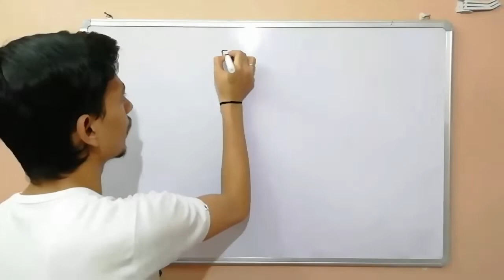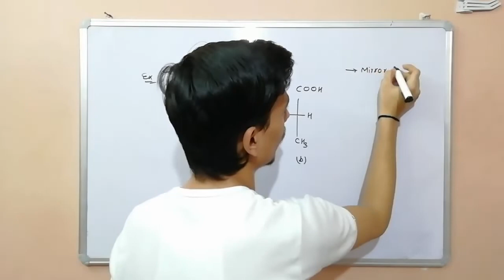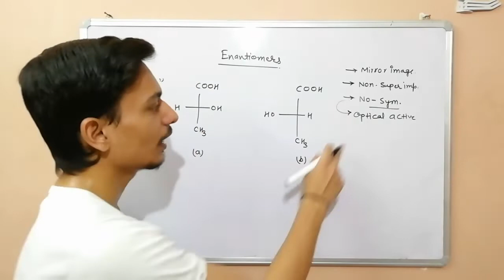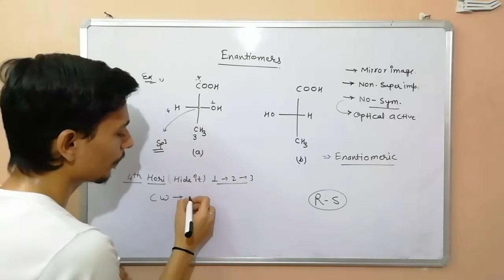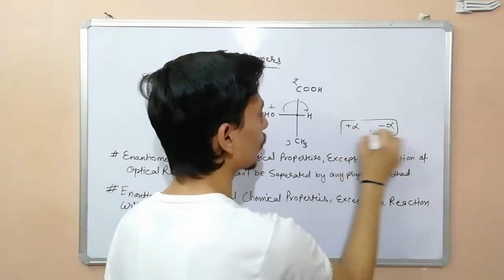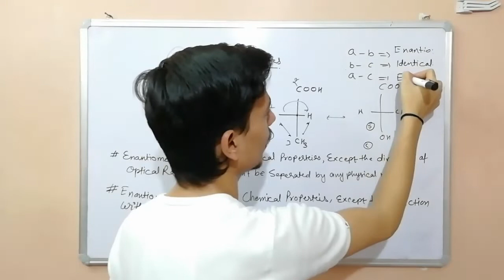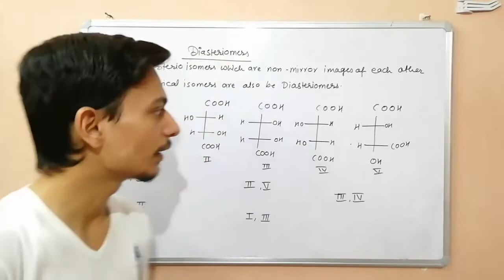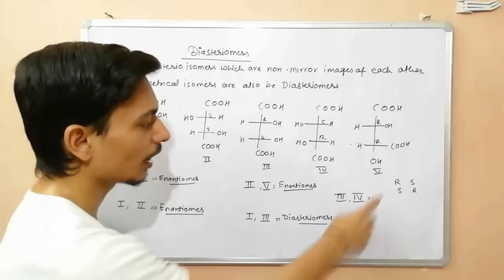Enantiomers & Diasteriomers | Optical Isomerism L-8 | Class 12 | NEET/JEE | By Jay Daiya Sir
This lecture is about Enantiomers and Diasteriomers.

In this video we will discuss about how to identify Enantiomers and Diasteriomers, and it's condition.

This is a online class where we provide you a complete knowledge about chemistry with simple and intresting explanation.

We provide 10th level to 12th and NEET & JEE level and B.Sc level Chemistry lectures.

It is totally free, no subscription charges.

Details :-

Name :- Jay Daiya

Mob. No. 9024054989 (Paytm accepted)

You can also find more videos here

1. IUPAC NAMING OF ALKANE

2. IUPAC NAMING OF CYCLIC ALKANE

3. IUPAC NAMING OF ALKENE & ALKYNE.

4. INTRODUCTION OF FUNCTIONAL GROUPS

5. IUPAC NAMING OF ALCOHOL

6. IUPAC NAMING OF ETHER

GENERAL ORGANIC CHEMISTRY For Class 11th | Lecture 01

Application Of Valence Bond Theory for class 12th

Valence Bond Theory For Class 12

Werner's Theory For Class 12

Berzelius Vital Force Theory | General Organic Chemistry

Polymer complete in one shot | Class 10th RBSE

IUPAC Naming of Coordination Compound

Complete Lectures of Organic Chemistry

Complete Inorganic Chemistry Lectures

Class 10th Science Lectures CBSE & RBSE

Chemical Equilibrium Complete